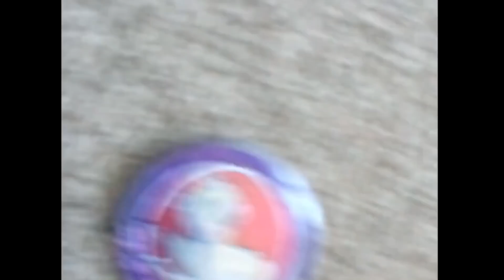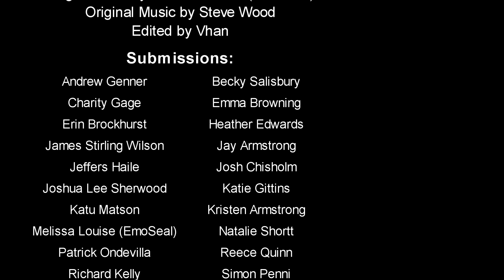Happy PTT Day!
Melissa "Mother of Finchy" Louise (EmoSeal) thought it would be nice to make a video for today and, well, here we are.
The music is Steve Wood's and the thumbnail one of Andy Cowell's earliest masterpieces.
We tried to keep it quiet so the boys didn't know about it -"tried" being a key word here... That meant we couldn't make a big fuss about it and most of you didn't know this was happening. Hopefully, you'll feel represented by it in some way.

Thanks to everyone who chipped in, to those who would have and to The BoysTM.
And thanks to Main Snail Dale for laying the foundation.